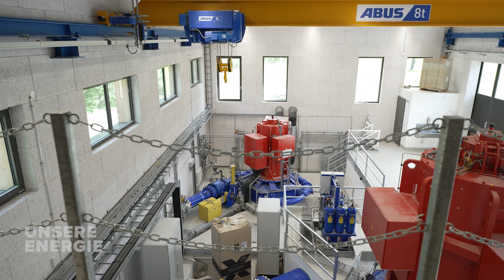Neues Kleinwasserkraftwerk Argenbach geht in Betrieb - Unsere Energie Ausgabe Sommer 2022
Ende 2018 starteten die ersten Vorarbeiten am unteren Stollenportal – im Mai war es endlich so weit: Das neue Kleinwasserkraftwerk Argenbach in Au ging in Betrieb. Das Kraftwerk erzeugt jährlich 24 Millionen Kilowattstunden Ökostrom und liefert somit ausreichend Energie für die Gemeinden Au, Schoppernau und Damüls. Das neue Kraftwerk besteht aus einer Wasserfassung, einem 4,1 km langen Druckrohr – 2 km davon entfallen auf den Rohrstollen, der Zugang zur Wasserfassung bietet – sowie dem Krafthaus im Ort.

Im Beitrag führt Projektleiter Ralph Poschenrieder durch das neue Kraftwerk.